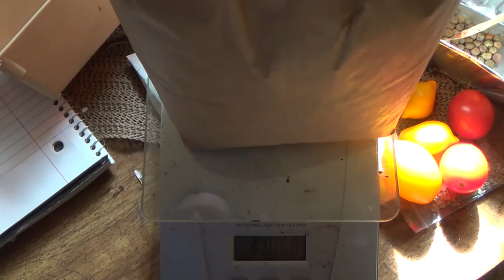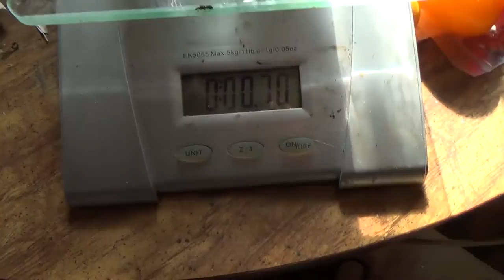Results of the seed grow out for the EFN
It is time to pack up and seed the send back, what I grew out for the EFN (Experimental Farm Network)
BUSHITENO  (Grif 1490) cowpea from Sri Lanka 3 pounds 10 oz
Plum Lemon tomato (Lycopersicon lycopersicum) (PI 64753)
Phaseolus coccineus
( Black Coat Scarlet Runner Bean )Pollinated by bumblebees) I had to hand polinate
 Pea (Dwarf gray sugar) Low yeild
The grain seed that failed to grow, because of too much rain were.
Belezian cranbe sprout
Faro Quinoa (Pedros select)
Camelina  Sativa L.Crantz